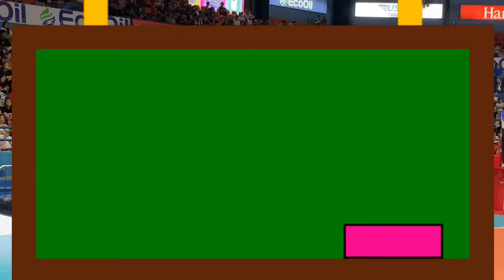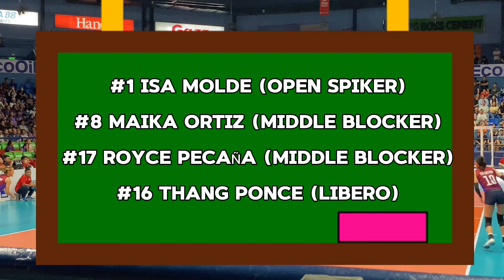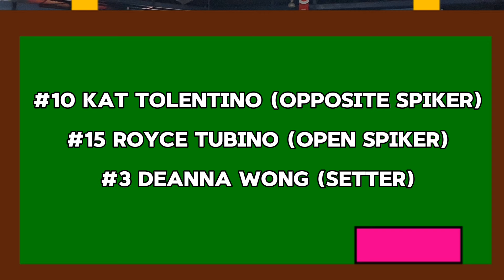CHOCO MUCHO FLYING TITANS 💜 OFFICIAL LINE-UP